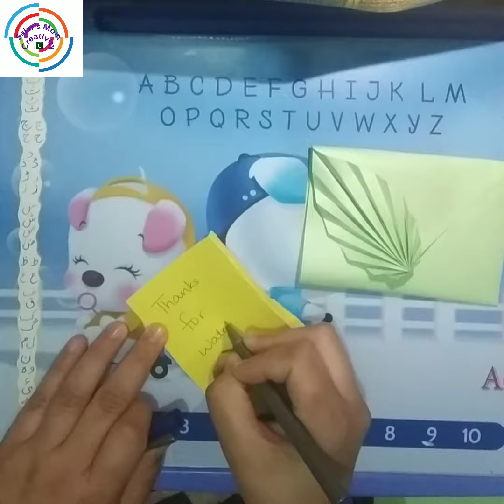Envelope making idea#paper crafts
this is an easy way to make beautiful envelope...You must have to try to make it with your child...
regards...